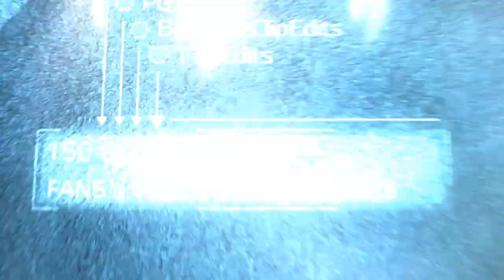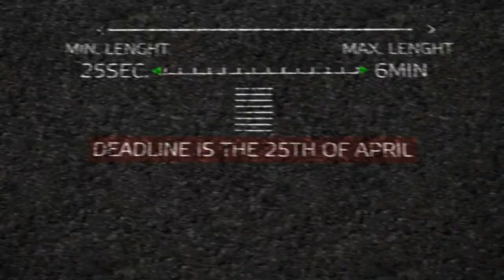ReviseTtCompPromo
ReviseComp 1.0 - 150$ Prizes + 400$ Hardware. Powered by PGTWorld & others.